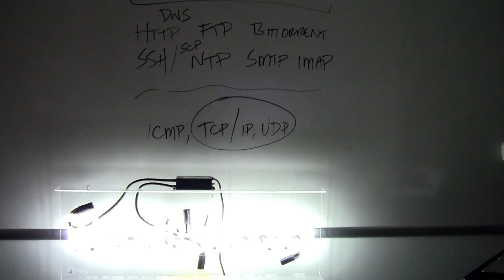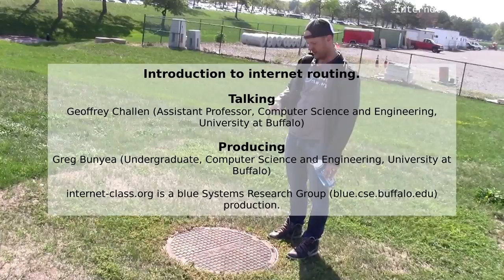Introduction to internet routing.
For billions of computers to be able to communicate with each other, the internet has to be able to route packets between them. Routing is a core internet function and the only thing that makes long-distance computer-to-computer communication possible. Routing also presents an interesting set of challeges. Routing decisions have be made extremely quickly, which places constraints on the structure of the IP addresses used during the routing process. Routers have be able to determine how to route packets appropriately, which requires separate protocols. Ideally routes are stable (don’t change over time) but also robust (change if existing paths become overloaded or unusable). So there’s a lot of interesting stuff to discuss here.